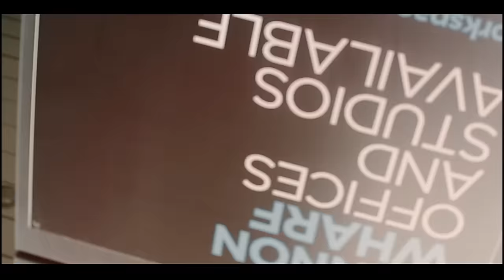Wyless Man TEN TOES OFFICIAL MUSIC VIDEO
drill track
Wyless man ten toes

Thank you for your visit to my video